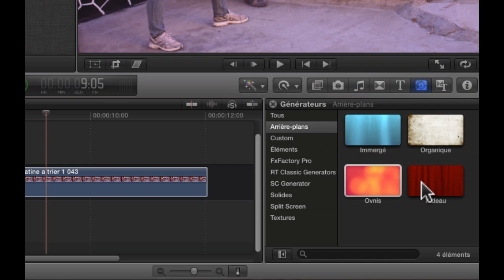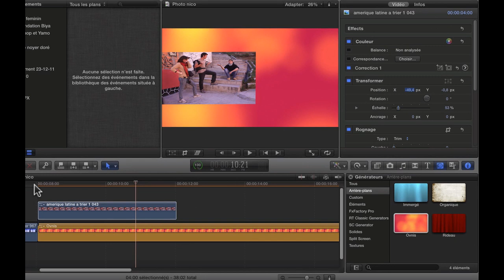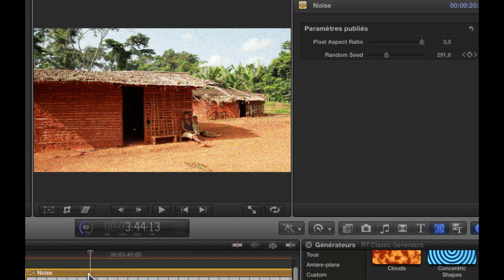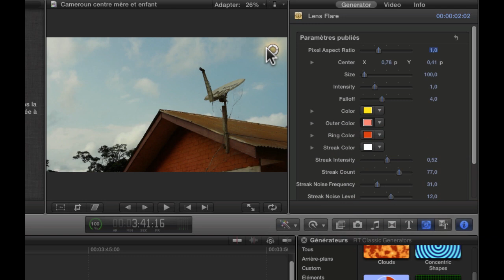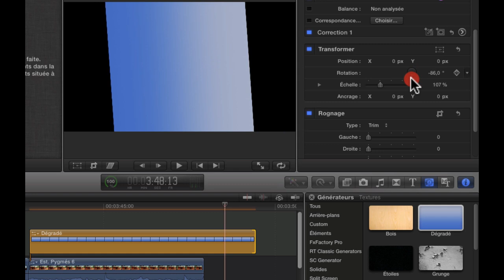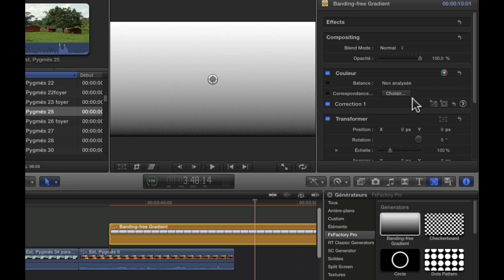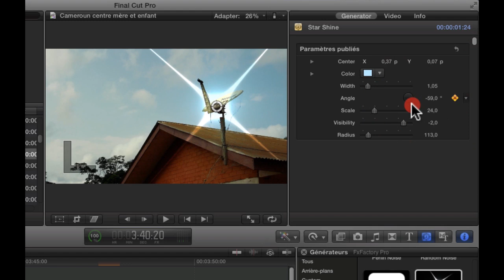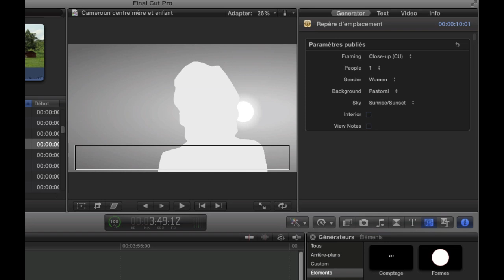FCP #20 Générateurs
A quoi servent les générateurs de bruits, de lens flare, de dégradé, de time code etc ? Quelques éléments de réponse dans cette vidéo.